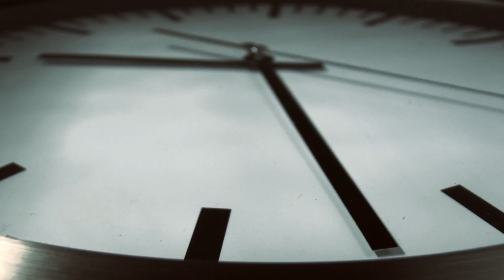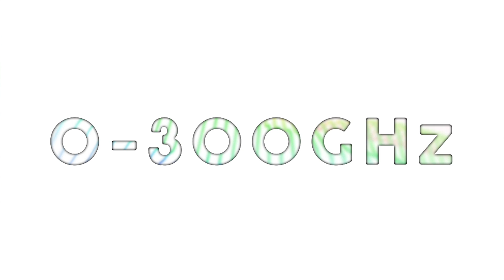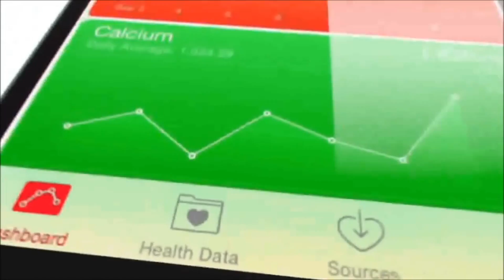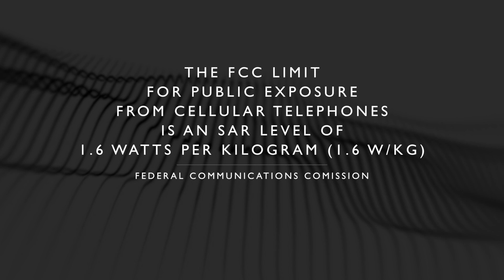Are WiFi & Cell Phones Slowly KILLING YOU?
You've heard the rumors wifi and cellphone signals might be able to hurt your brain, but it's there actually anything to it? Waste Time takes a closer look to find out.